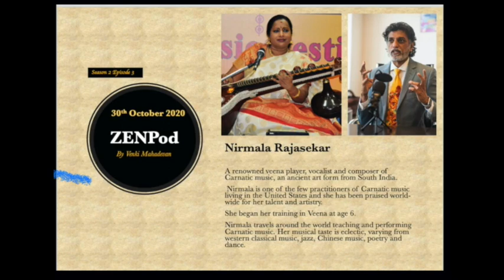ZENPod Season 2, episode 3 with Smt. Nirmala Rajasekar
Season-2, episode 3 of “ZENPod”, featuring Smt. Nirmala Rajasekar, the first Indian musician to receive the Bush Fellowship and the McKnight Fellowship.  Nirmala serves as a Vice President of the Global Carnatic Musicians' Association, an organisation created to be a unified voice for Carnatic musicians.

“Being Spiritual is deeply personal, it’s that person’s individual soul, spirit; what takes them to a plane where they can be completely happy with themselves” – says Smt. Nirmala Rajasekar in her talk with Venkatesh Mahadevan

Nirmala Rajasekar is recognised as one of the premier Saraswathi veena players in the world today.
Some of her awards from leading - The Music Academy, Narada Gana Sabha,  Sri Krishna Gana Sabha, Bangalore Gayana Samaja; Vocational Excellence Award (Rotary Club International), Veena Sudar Oli, Women of Substance Award 2014,  Veena Kala Vithakar (Veenalayam Toronto), and a Lifetime Achievement award (IAM). Nirmala has been recognised by the City of Houston, Texas for her cultural contributions

“ZENPod” is a Podcast series that features trailblazers from different walks of life, with a purpose to build an empowered eco-system where learnings and experiences from these enlightened professionals, will be available within “arms reach of desire” for those who aspire to scale higher and wish to contribute, in their life’s pursuit.